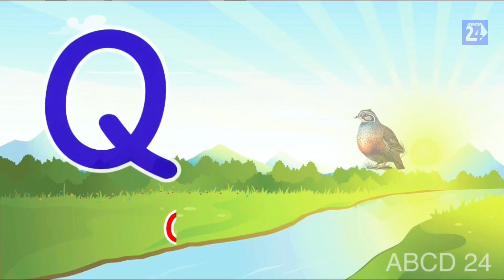A for apple b for ball | Abcd Song | Abcd Rhymes | Abc Song Nursery Rhymes | Happy Bachpan 09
Hello Friends,
We provide Vedoes for children in very simple way.